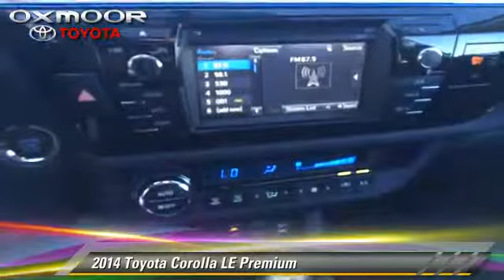Oxmoor Toyota, Louisville KY 40222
Oxmoor Toyota of Louisville

- New, Louisville, Lexington, Elizabethtown KY, Clarksville IN

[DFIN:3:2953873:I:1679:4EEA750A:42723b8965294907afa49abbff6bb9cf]